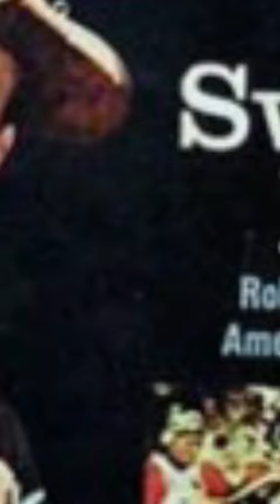CLARENCE MUSE 1st BLACK BROADWAY WRITER/CAR WASH STAR#blackscreenstatus#shorts#viralvideo2023new